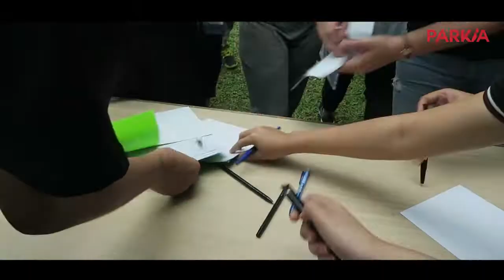St. Moritz - Outing & Team Building Program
Outing & Team Building Program untuk St.Moritz dari Parkia Adventure di Pinewood Lodge, Bogor.

Yang mau bikin acara outing kantor, team building, gathering perusahaan, yuk ngobrol sama Parkia lewat: